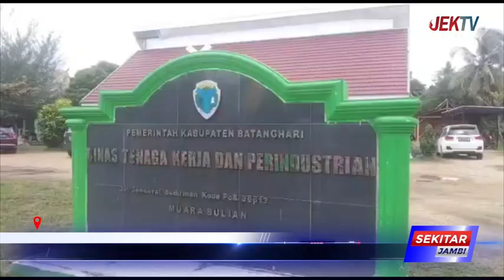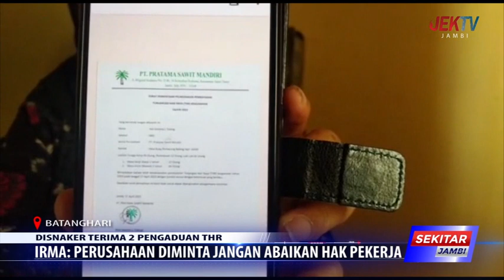IRMAPERUSAHAAN DIMINTA JANGAN ABAIKAN HAK PEKERJA